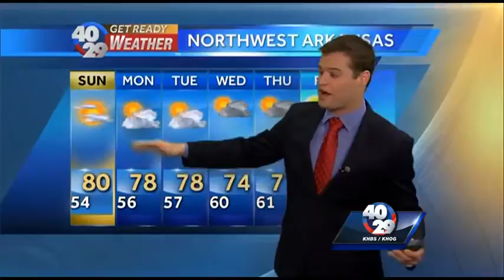Warm, dry weather looks to hold on for the rest of the weekend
Pleasant weather looks to hang around for the rest of the weekend, but showers and storms are on the horizon too, says 40/29 Meteorologist Brad Carl.